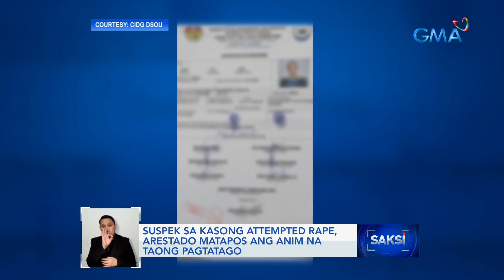Suspek sa kasong attempted rape, arestado matapos ang anim na taong pagtatago | Saksi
Matapos ang anim na taong pagtatago, nakalaboso na rin ang isang wanted sa kasong attempted rape.